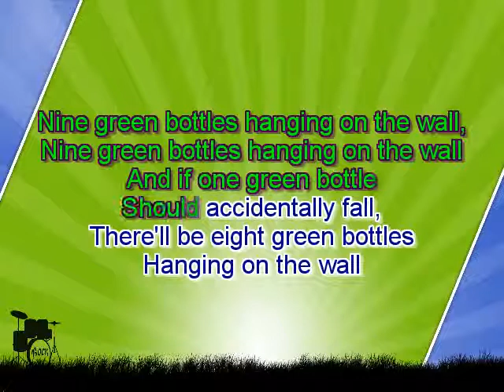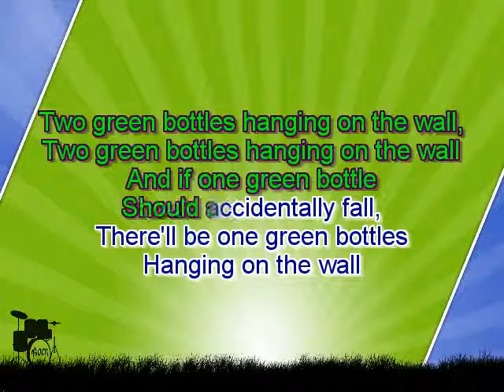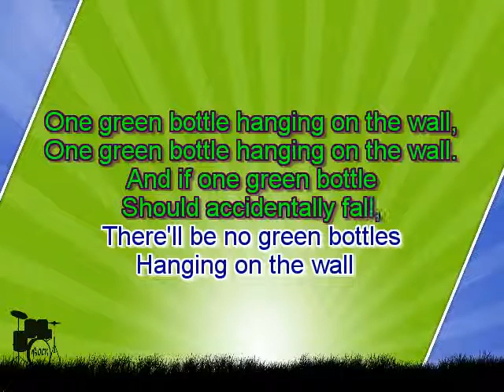Karaoke for kids Ten Green Bottles key +3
Karaoke for kids - Ten Green Bottles
Ten green bottles hanging on the wall,
And if one green bottle should accidentally fall,
There'll be nine green bottles hanging on the wall.

Nine green bottles...

Eight green bottles...

Seven green bottles...

Six green bottles...

Five green bottles...

Four green bottles...

Three green bottles...

Two green bottles...

One green bottle hanging on the wall,
There'll be no green bottles hanging on the wall.